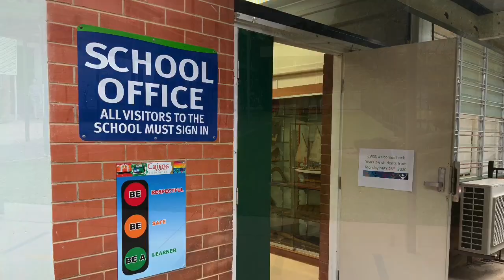The School Office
Have you ever wondered what goes on in the CWSS office?  Have a look behind the scenes...

“Our school is a community in which people are valued and our students are given the opportunity to develop in learning, responsibility and character."

School motto: “Learn now to succeed”